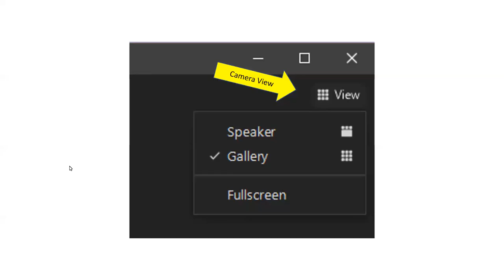DLIS Discussion: Literacy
Libraries across Florida are working to meet the needs of adult literacy learners – through formal programs and everyday interactions. What is your library doing? What resources have worked for you that you would recommend to other libraries? What resources and support do you wish you had?